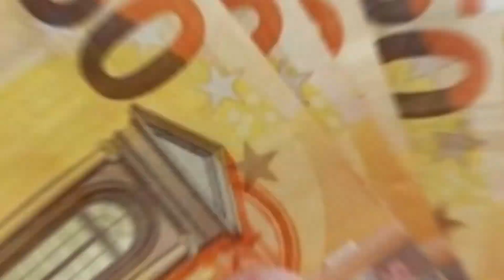Ce soir c'est Indé : Flynn, son of Crimson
Si vous en avez marre des jeux AAA facturés 70 voire 80 euros,
Si vous en avez marre de jouer à une énième suite d'une franchise,
Alors ce soir c'est Indé !
... et ce soir c'est Flynn, son of Crimson

MERCI à ceux qui m’aident avec des dons, pour contribuer à la survie de la chaine !
Créer prend du temps, et ça me demande d’acheter aussi pas mal de matériels…